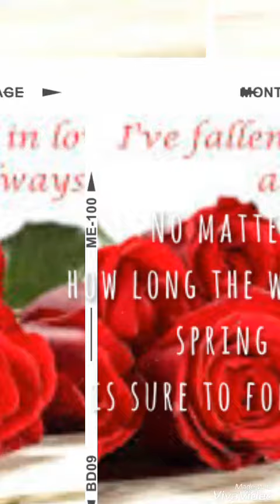NISHANT KUMAR.. KOOCH NEW PANJABI SONGS